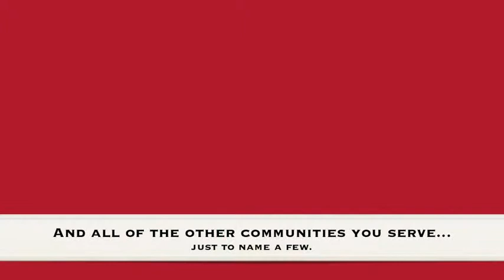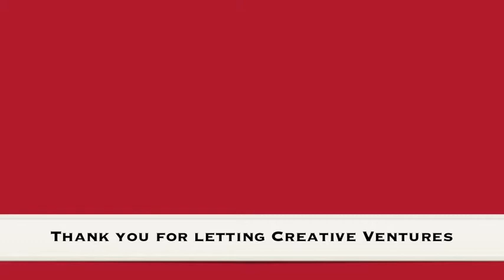Hks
Draft One. Only missing the logo animation. Waiting for Clint to get me final edit of it then I plug it in and we are good to go.